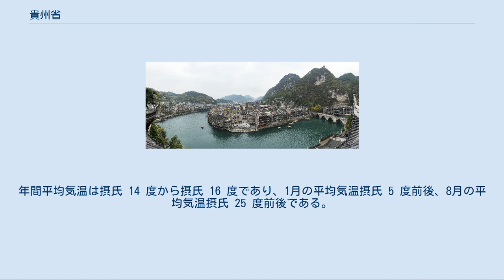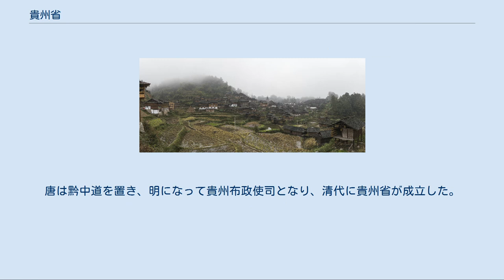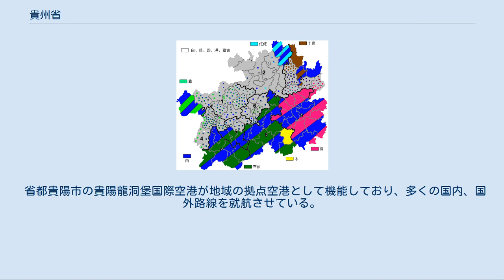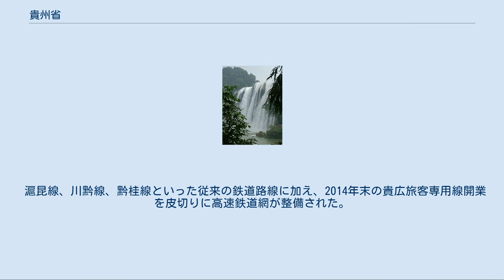貴州省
貴州省（きしゅうしょう、中国語:贵州省、拼音:Gùizhōu Shěng、英語:Guizhou）は、中華人民共和国南西部に位置する省。
省都は貴陽市。
略称の黔（けん）は黒を意味する。
 中国の西南地区に位置し、北に四川省と重慶市、東に湖南省、南に広西チワン族自治区、西に雲南省と接する。
 貴陽市 省域は、雲貴高原と呼ばれる、雲南省から湖北省に向かって低くなる平均標高 1,000 メートル程度の起伏に富んだ高原になっている。
北側は四川盆地に高度を下げ、烏江が流れ出して重慶の涪陵で長江に注いでいる。
南側は雲南省から流れる紅水河（珠江上流の呼び名）の上流域となっており、貴陽、安順などのある省中央部は、2つの河川の分水嶺になっている。
安順市の黄果樹瀑布は、紅水河の支流にあるアジア最大の瀑布である。
 省の80パーセント以上が石灰岩に覆われており、中国有数のカルスト地帯となっている。
南部を中心に峰林、峰叢地形と呼ばれる凸型カルストが顕著に見られ、その典型である茘波は、2007年に中国南方カルストの一つとして世界遺産に登録されている。
平地は大型カルスト盆地に見られるが、広いものは見られないことから、「地に三里の平地無し」と言われている。
 烏江をはじめとする主要河川は、高原面を深く切り込んで峡谷作っている。
南部では、多くの河川は地下にもぐりこみ、数十キロメートルに及ぶ地下河川になっているところも多い。
 鍾乳洞も大規模なものが発達しており、綏陽県にある双河洞は、総延長距離が 100 キロメートルを超え、アジア第2位の長さを誇っている。
このほかにも、織金県の織金洞、安順市の竜宮などの鍾乳洞が観光開発されている。
 全体が亜熱帯高原であるため、極端な暑さや寒さは無い。
年間平均気温は摂氏 14 度から摂氏 16 度であり、1月の平均気温摂氏 5 度前後、8月の平均気温摂氏 25 度前後である。
年間降水量は 1,000 ミリメートルから 1,400 ミリメートルで、主として夏季に雨が多く降る。
広西方面からの湿った空気が高原にぶつかるため、晴天の日は少なく、雨が降っていなくても曇り空であることが多い。
この様子は「天に三日の晴れ無し」と言われている。
 回族以外の少数民族の分布 2002年末の総人口は 3,837 万人で、少数民族が 37.9 パーセントを占める。
最大の少数民族はミャオ族で、プイ族、トン族、トゥチャ族、スイ族などがこれに続く。
全国でも少数民族が比較的多い地区である。
省面積の 55.5 パーセントが少数民族自治区域となっている。
近年これらの民俗が観光資源化されており、カルスト地形と共に開発が進められている。
 古代の夜郎国の地である。
戦国時代には楚が勢力を延ばし、黔中郡や且蘭郡を設置し、後に秦の黔中郡となった。
ミャオ族など少数民族が多く、中国王朝の支配下に入っても土着封建領主を通じて間接支配する地域が多かった。
唐は黔中道を置き、明になって貴州布政使司となり、清代に貴州省が成立した。
省内第二の都市である遵義市は、中国共産党の長征の途上で、毛沢東が主導権を握った遵義会議の故地である。
 6地級市、3自治州が設置されている。
 貴州省（1655年） 貴州省のミャオ族 黄果樹の滝 伝統的に経済的には恵まれず、「人に三両の銀無し」と言われてきた。
現在でも貧しい省だが、省内には水力発電資源や石炭、ボーキサイトなどの鉱物資源が豊富に存在し、中国南部の重要なエネルギー基地となる可能性を秘めている。
 2002年の全省国内生産総額は対前年比 8.7 パーセント増の 118 億人民元であり、2000年から始まった西部大開発によって道路や空港の建設、「西電東送」と呼ばれる広東省に電力を供給する送電線の建設工事などが加速している。
 2010年代からはビッグデータ産業を推進しており、同省の高い経済成長率に寄与している。
 省都貴陽市の貴陽龍洞堡国際空港が地域の拠点空港として機能しており、多くの国内、国外路線を就航させている。
また全ての地級市、少数民族自治州に空港が設置されている。
 滬昆線、川黔線、黔桂線といった従来の鉄道路線に加え、2014年末の貴広旅客専用線開業を皮切りに高速鉄道網が整備された。
上海と昆明とを結ぶ滬昆旅客専用線が省内を横断している他、広州市とを結ぶ貴広旅客専用線、重慶市とを結ぶ渝貴線が開業している。
 2017年末には貴州省で初の地下鉄となる貴陽軌道交通が開業した。
 主な高速道路...